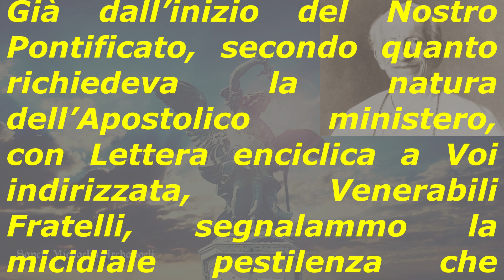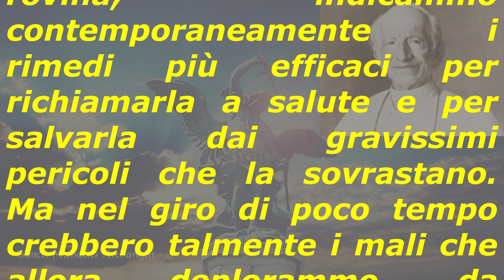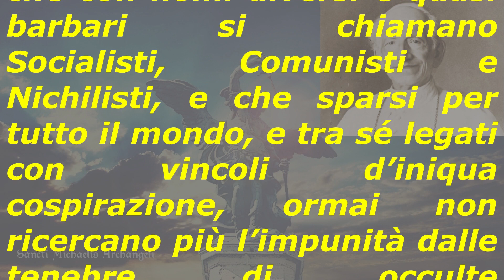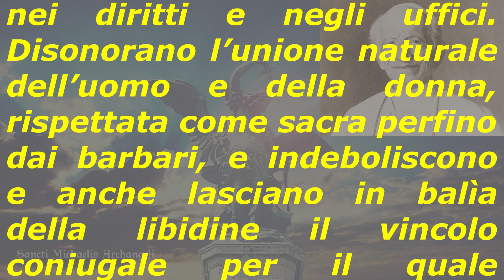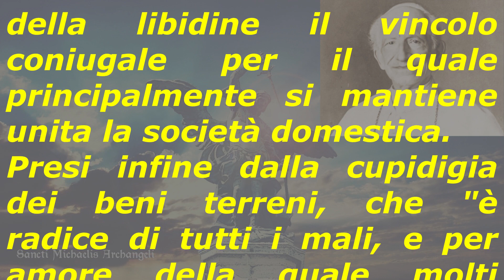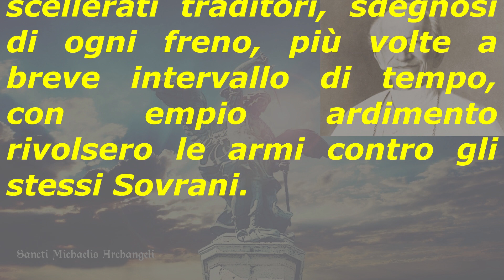QUOD APOSTOLICI MUNERIS (sul Comunismo e il Socialismo) 1a parte.